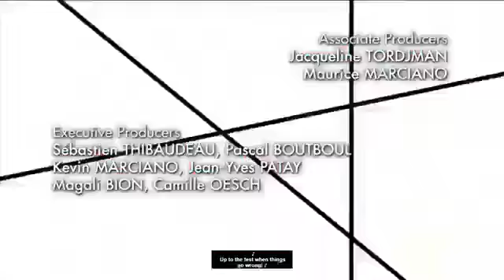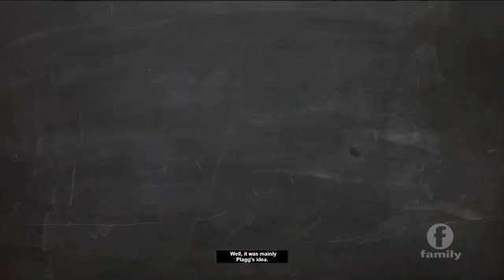Sand boy Origins of kwamis